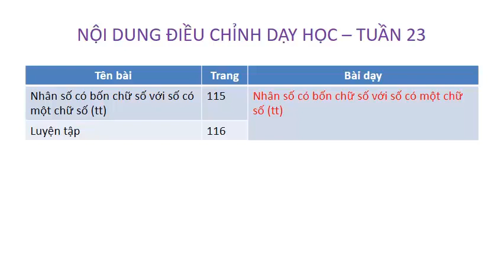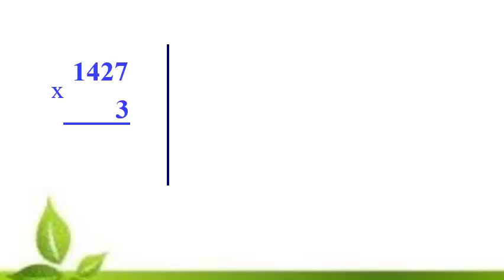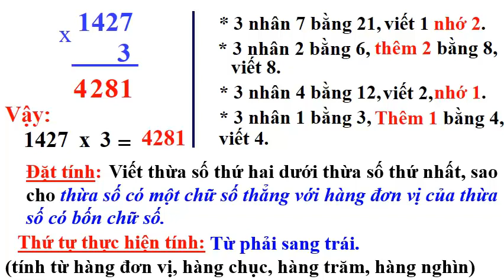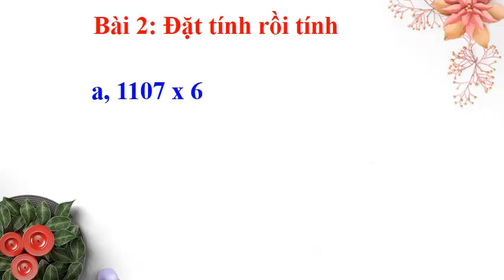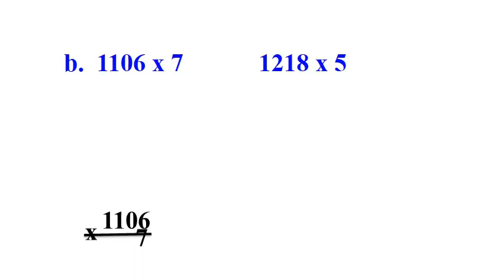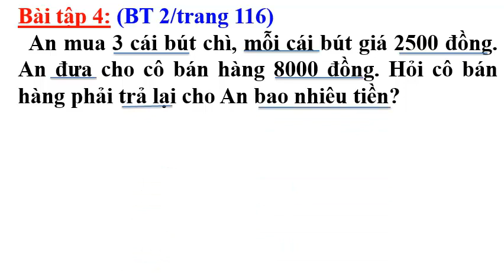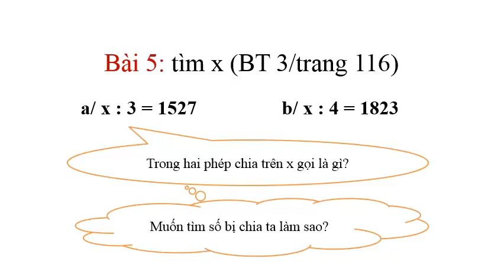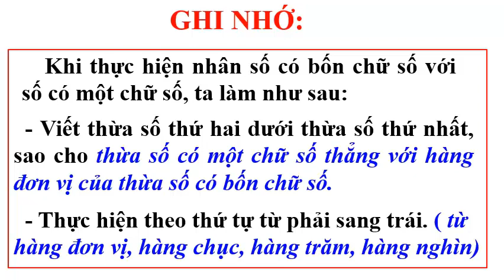Toán 3_ Nhân số có 4 chữ số với số có 1 chữ số (TT)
GV: Nguyễn Thị Ái Lành 3B